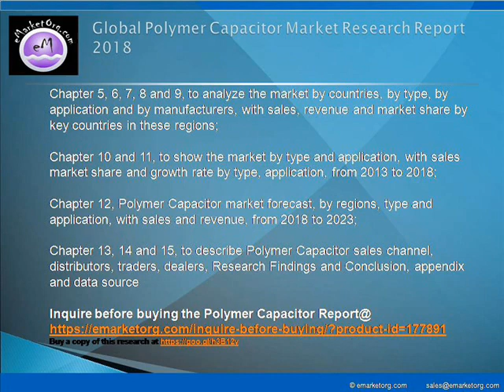Polymer Capacitor Market is Expected to Grow by 2023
Polymer Tantalum Electrolytic Capacitor
Polymer Aluminum Electrolytic Capacitor
Others (Hybrid and Niobium)

Consumer Electronics
Communication
Industrial
Others

Browse the Complete Polymer Capacitor Market Report with comprehensive Table Of Contents @